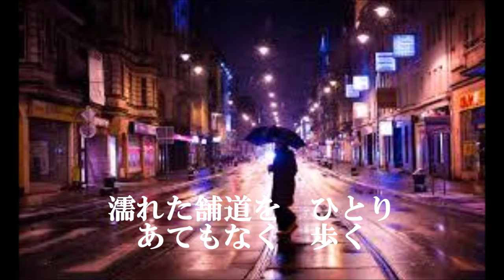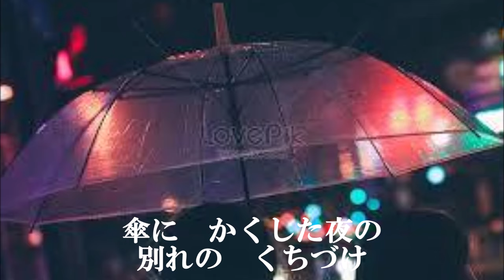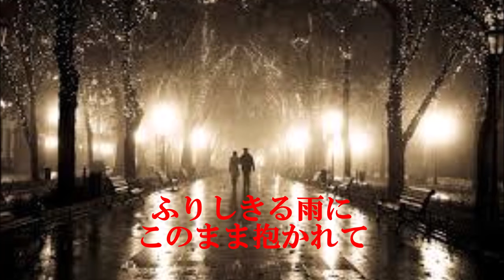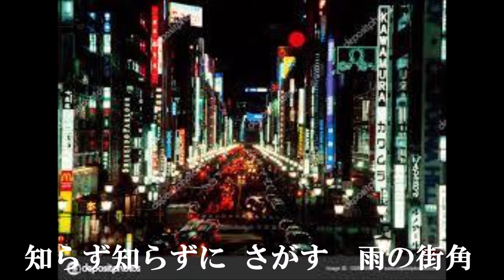雨に濡れた慕情‹ちあき なおみ›